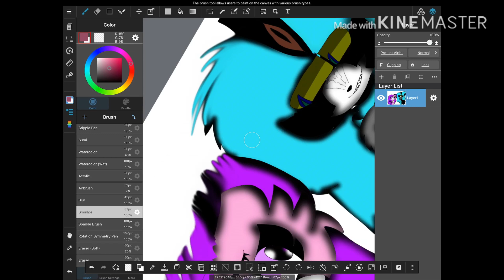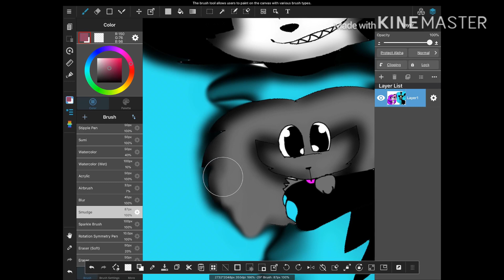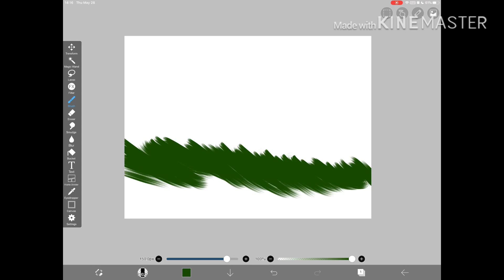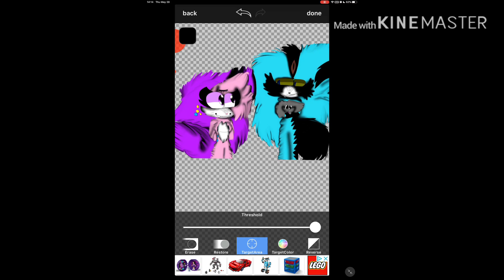Gift for: Brenda the cat føx BR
Her channel! Sub to her